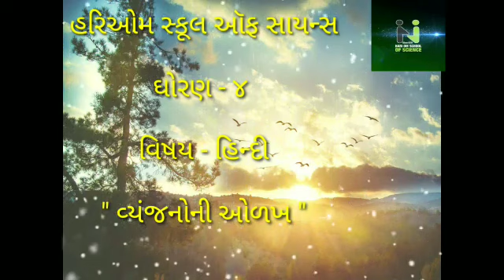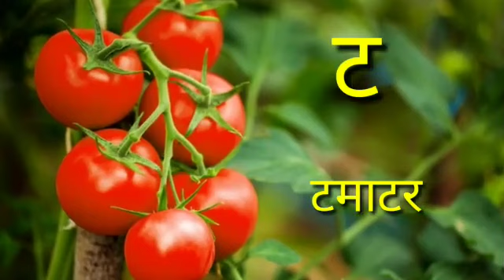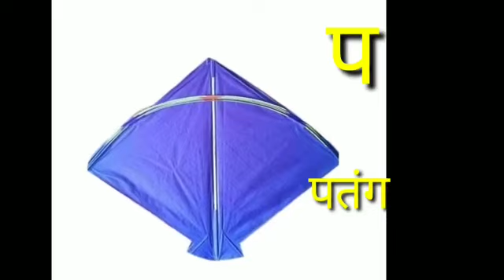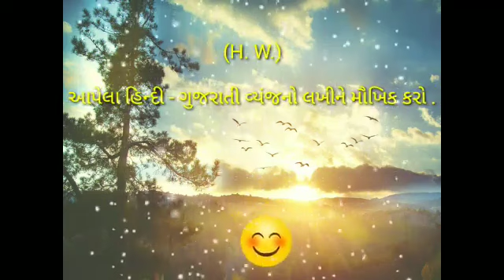હરિઓમ સ્કૂલ ઓફ સાયન્સ std 4 હિન્દી .....